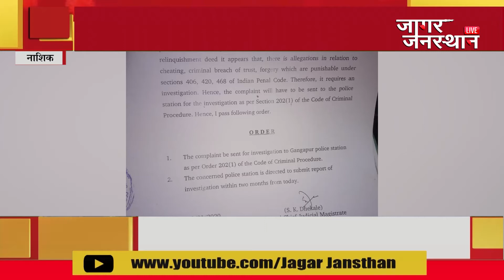नाशिक । शहरातल्या महाठगाने परस्पर जमीन विक्री